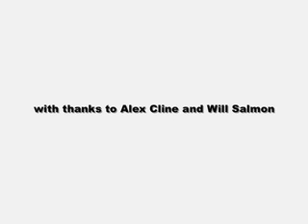Nathan Hubbard Trio with Justin Grinnell and Alex Cline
live performance at the Open Gate Series January 7th 2007. This set of music was improvised and this is the fifth piece in the set.